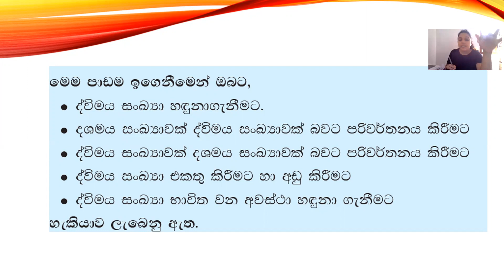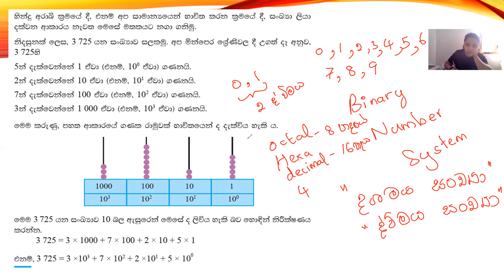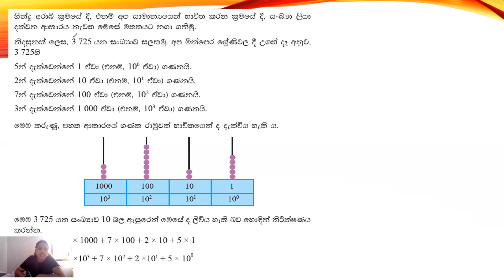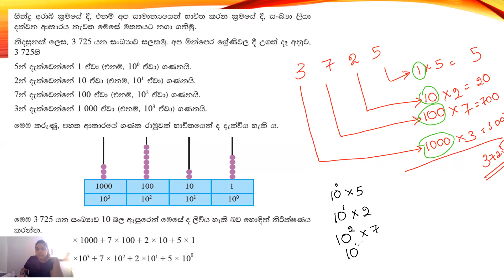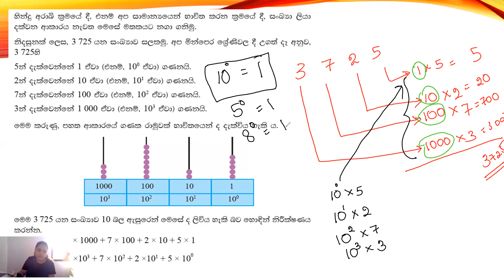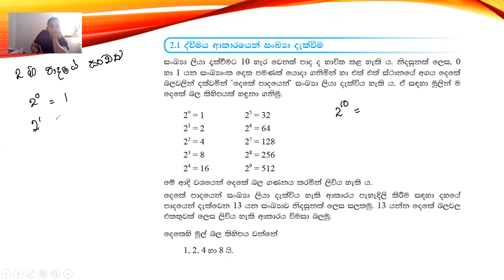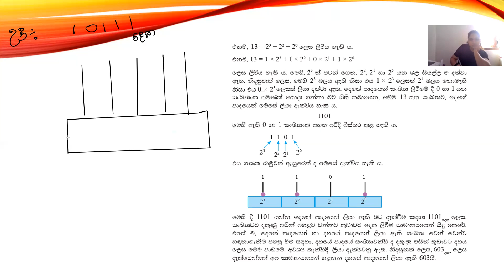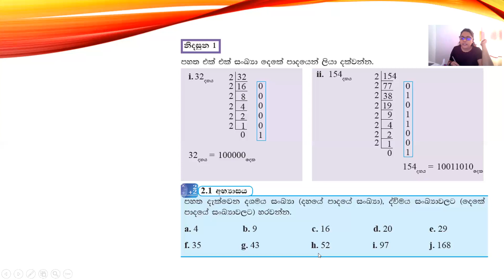Grade9 Lesson2 (part1)